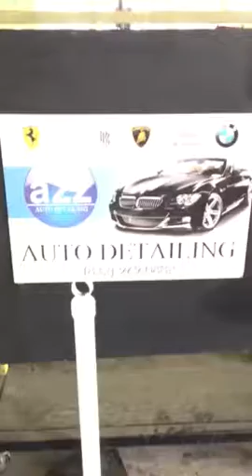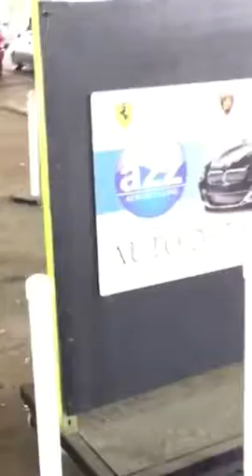A2Z Car Wash with Steam, Auto Detailing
A2Z Car Wash - Houston,TX  The Galleria,  Uptown, Car Wash
5000 Westhiemer Rd
Grand Lux Café
Marshalls HomeGoods
Norstrom rack